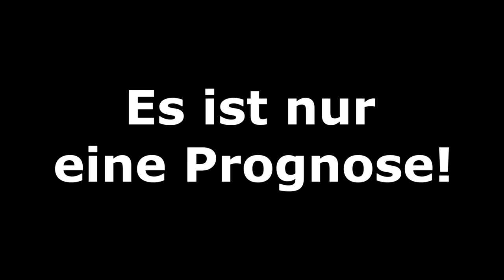[PS5] FIFA 21: Spieltag 32 (Sonntagsspiele) - 20/21 Bundesliga Prognose l Deutsch [FULL HD]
00:00 Intro
00:22 1.FC Köln - SC Freiburg
02:46 SG Eintracht Frankfurt - 1.FSV Mainz 05
05:03 Hertha BSC - DSC Arminia Bielefeld
06:52 Ergebnisse und Outro